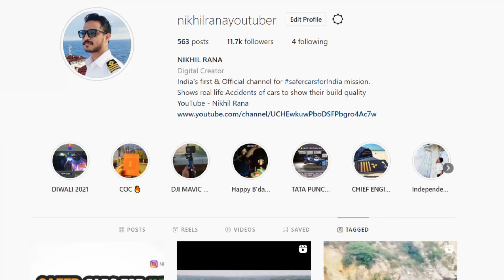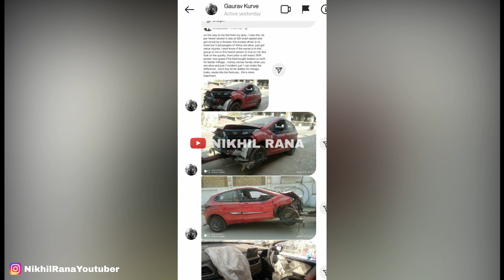120 KM/HR का CRASH जान है तो जहाँ है 🙏 UNBELIEVABLE MAJOR ACCIDENT OF TATA ALTROZ AT HIGH SPEED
In this video :
120 KM/HR का CRASH जान है तो जहाँ है 🙏 UNBELIEVABLE MAJOR ACCIDENT OF TATA ALTROZ AT HIGH SPEED